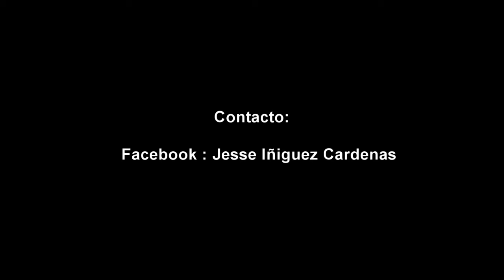Jesse Iñiguez Photography Promotion 2011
Jesse Iñiguez young photographer of the company breo ent